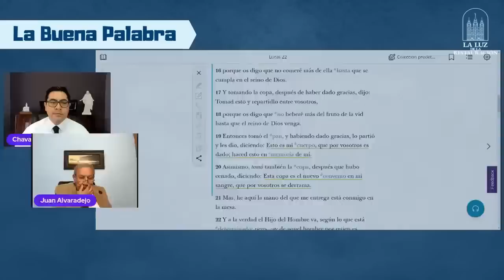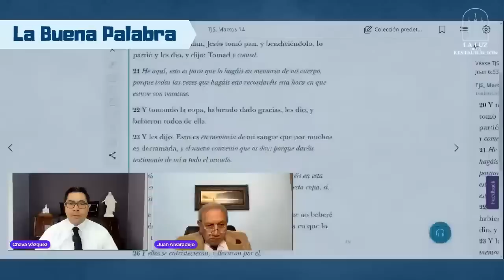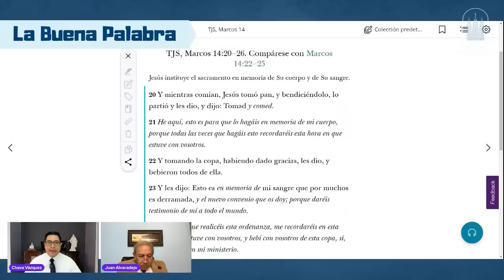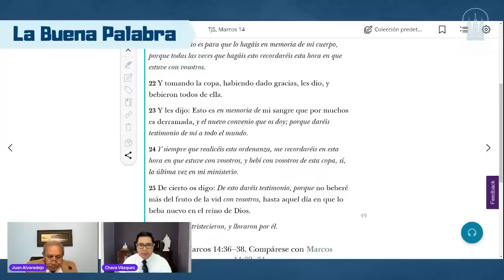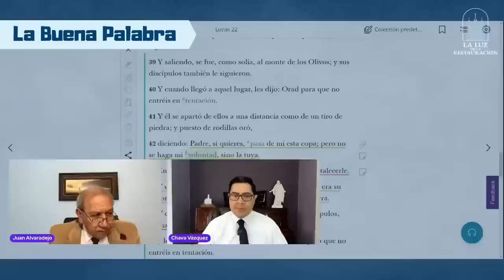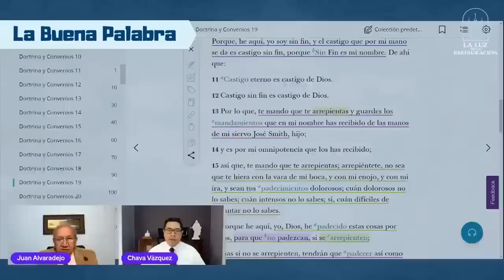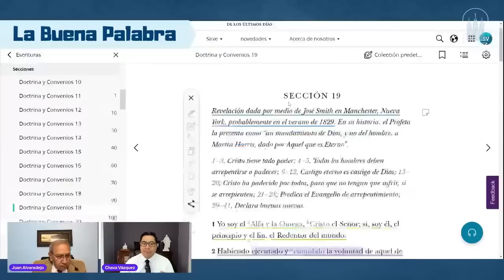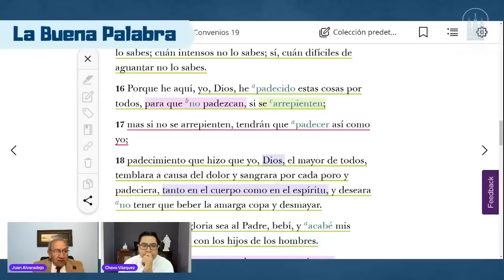La Sangre Santificadora del Cordero